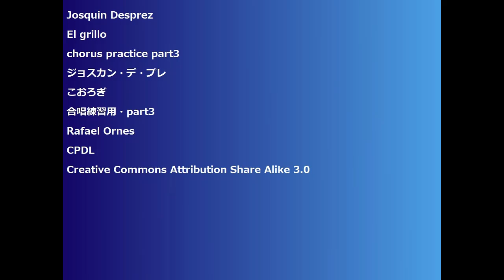Josquin Desprez El grillo chorus practice part3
Josquin Desprez
El grillo
chorus practice part3
ジョスカン・デ・プレ
こおろぎ
合唱練習用・part3
Rafael Ornes
CPDL